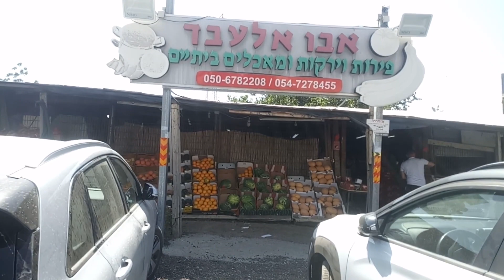CAMPING TRIP in the North of Israel // Intermediate HEBREW VLOG with ENGLISH SUBTITLES!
Hebrew vlog with English and Hebrew subtitles! Learn Hebrew in a fun and authentic way thanks to real-life videos with a native Hebrew speaker! In today's video, come camp with me in the North of Israel, learn some super useful Hebrew vocabulary about holidays and camping and discover Israel with a local!

Shalom and welcome to my new channel for Hebrew learning! On this channel, you will find videos about a variety topics so you can learn more about the Israeli culture and society while improving your Hebrew.

ABOUT PIECE OF HEBREW
Welcome to Piece of Hebrew, an immersive Hebrew learning experience! Learn Hebrew with a Hebrew native speaker as it is actually spoken by real Israelis. Gain vocabulary and master new idioms in their context, while improving your Hebrew comprehension and pronunciation skills. Piece of Hebrew videos are more targeted at intermediate Hebrew students.